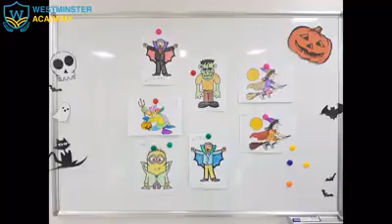🎉TIN TỨC HOẠT ĐỘNG Halloween của lớp Pilot020 Westminster Academy Vietnam